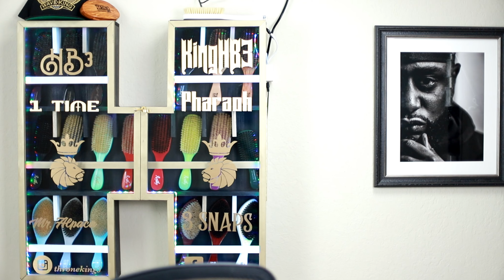360 Waves: Wave Check In August 2019 (4k)